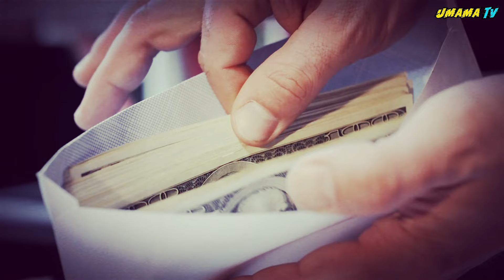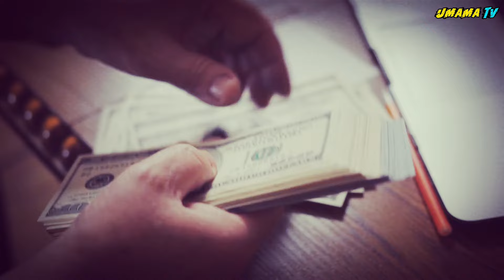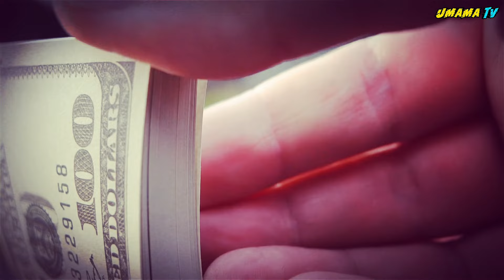বানরের কারণে লোকটা কোটিপতি হয়ে গেল | ইসলামিক কাহিনী | আল্লাহর কুদরত | miracle of Allah | umama tv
অনেক আগের কথা এক ব্যক্তি যার দুটি সন্তান ছিল। আর সেই ব্যক্তি নিজের সন্তানদের জন্য না জানি কত ত্যাগ স্বীকার করেছেন। কিন্তু তার সন্তানেরা এটি জানতেও পারিনি যে, তাদের জন্য তাদের বাবা কত কিছুইনা করেছে। ছেলে দুটো যখন ছোট ছিল তখন তাদের মায়ের মৃত্যু হয়। সে ব্যক্তিটি খুবই নরম হৃদয়ের মানুষ ছিল। একদিন তিনি মেহনত মজদুরি করার জন্য একটি রাস্তা দিয়ে যাচ্ছিলেন এবং সেই রাস্তা দিয়ে যাওয়ার সময় তিনি একটি ছোট্ট বানরের বাচ্চা কে যখম হওয়া অবস্থায় দেখতে পান। সে বানরের অবস্থাটি খুবই খারাপ ছিল।